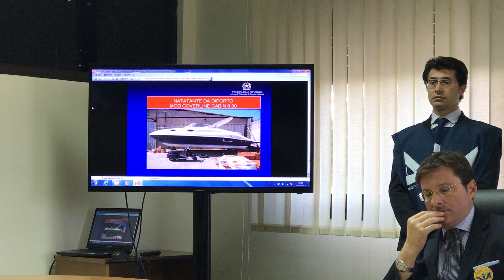Dia confisca 5 milioni a imprenditore reggino